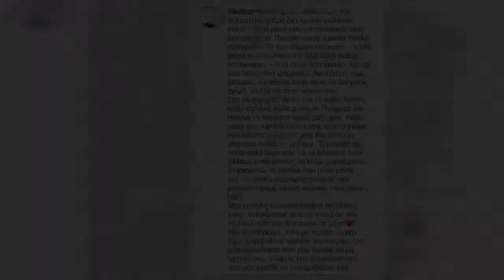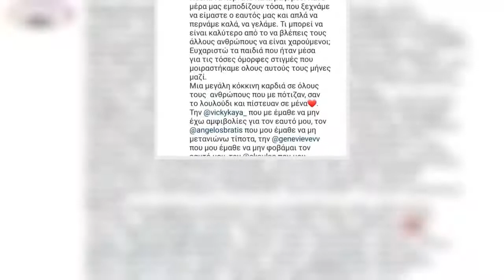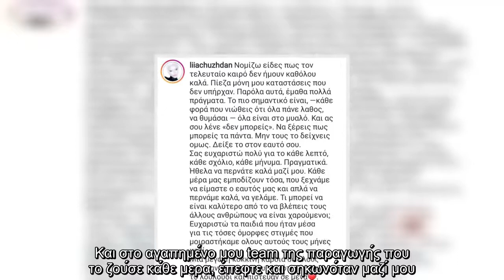Λία Τσουζντάν: Η πρώτη ανάρτηση μετά την αποχώρησή της από το GNTM